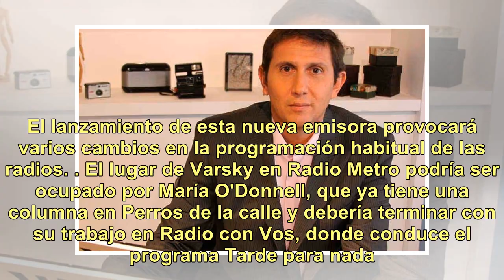Juan Pablo Varsky se va de Radio Metro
El periodista Juan Pablo Varsky dejará la conducción del programa No somos nadie, emitido por Radio Metro, en febrero del año próximo. Desde entonces, hará un nuevo programa en CNN Radio, que contará también con la presencia de otros importantes comunicadores como Ángel de Brito, Fabián Doman, Feder...